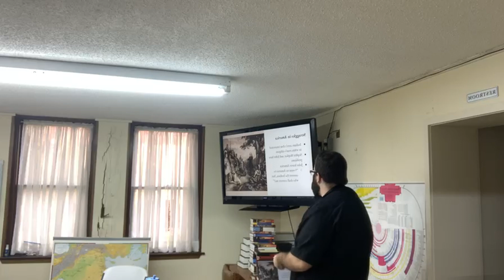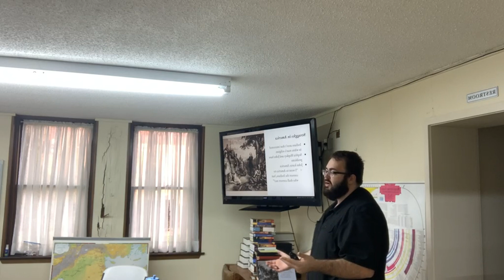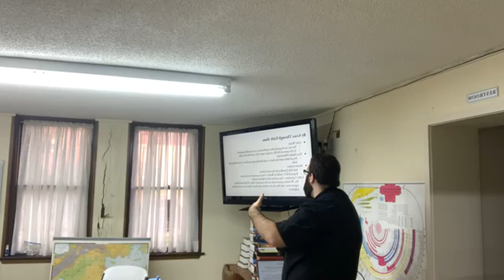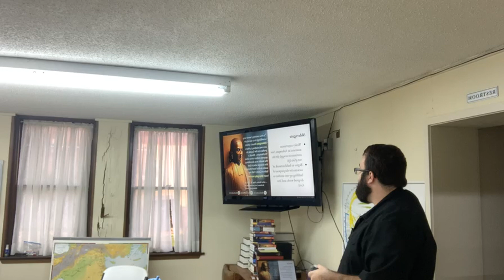Methodism 101 - Night 1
This week we are discussing John Wesley's life and ministry! We also touch on the topic of assurance.